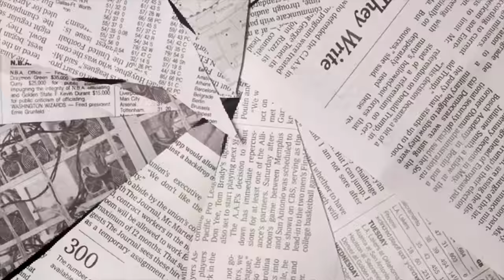BEING MEAN PRANK ON BRITTANY IN FRONT OF COMPANY!!! *BAD IDEA* (MUST WATCH)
It’s Ya Boy AJsoWaveyyy Babyyy! Thanks For All The Love & Support! ❤️🙌🏽